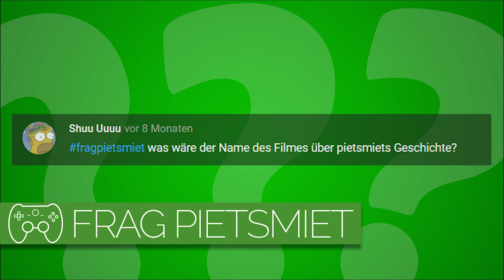Wie lautet der Titel des Films über PietSmiet? | Frag Pietsmiet #1895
"Fünf Dullis drehen durch"